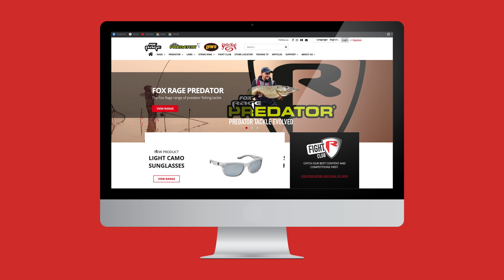BOLSA PARA BOTAS Y VADEADOR DE CAMUFLAJE FOX RAGE VOYAGER®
La solución perfecta para almacenar y transportar tus botas o botas para mantener la suciedad y la humedad contenidas.

Solución de almacenamiento para tus botas o botas
Ayuda a contener el barro y la humedad.
Cremalleras frontales de doble acceso para facilitar el acceso y la carga
Bolsillo de almacenamiento trasero de malla
Asa de agarre de neopreno
Medidas: 23,5 x 49 x 36,5 (reduciéndose a 25 cm)
100% poliéster tratado 500 denier

Visite nuestra página web para ver todos los detalles.

Si te encanta pescar depredadores, Fox Rage TV es el lugar para ti. Nuestro canal cubre toda la información sobre cómo pescar a todo, desde lucio, perca y lucioperca hasta siluro, áspid y cacho, con consejos y tácticas de nuestros expertos pescadores para ayudarlo a capturar más peces y más grandes.
Los videos de Fox Rage también muestran nuestros últimos productos e innovaciones de productos de pesca de depredadores, incluidos señuelos, cañas, carretes, trenzados y accesorios en todas nuestras marcas; Fox Rage, Fox Rage Cat, Lew's, Strike King y Fox Rage Predator. Nosotros ofrecemos algunas cosas para todos los tipos de pescador de depredadores. Desde el pescador de señuelos novato que busca dominar los conceptos básicos, como la pesca con caña y al jig, o elegir el señuelo adecuado y localizar los peces, nuestros videos pueden ayudar incluso a los pescadores mas experimentados que desean llevar su pesca al mas alto nivel, nuestros videos pueden ayudarle a ello. Con nuevos videos de señuelos y depredadores subidos continuamente, nuestro objetivo no solo es ayudarlo a atrapar más peces y más grandes, sino también a obtener el maximo de su pesca.